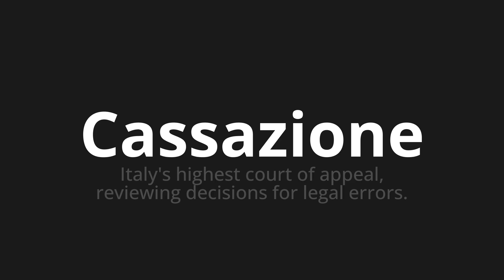How to pronounce Cassazione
Master the Pronunciation of 'Cassazione Which means cassation' - which means : Italy's Highest Court of Appeal, Reviewing Decisions for Legal Errors. 📝 with @PizzaPronunciation 🎓🗣️ - [Your Guide to Italian]

Learn to pronounce 'Cassazione' perfectly in Italian with our easy and engaging tutorial by @PizzaPronunciation! 📖📽️ In this comprehensive video, we provide you with native speaker examples 🗣️👂 and phonetic breakdowns 🎵 to ensure you get the pronunciation just right.

How to say Cassation in Italian